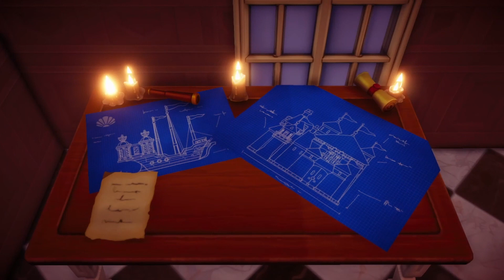Festival of friends and The great gathering- Mirabel and Simba quests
Once again were back in our Dreamlight Valley helping out our friends. This time Mirabel and Simba need some assistance at bringing back lost traditions and creating a community were everyone feels wanted and loved.